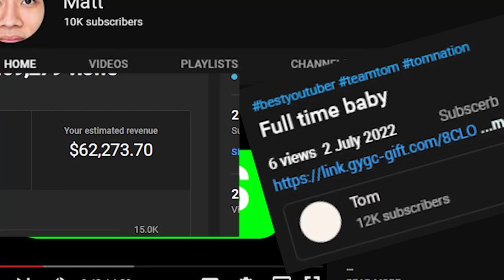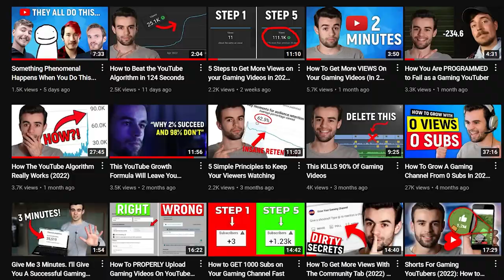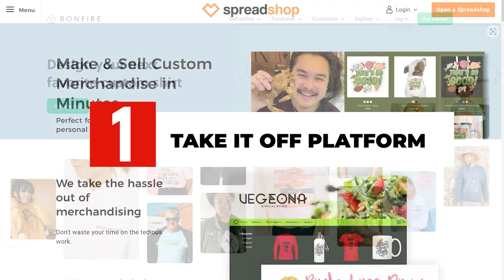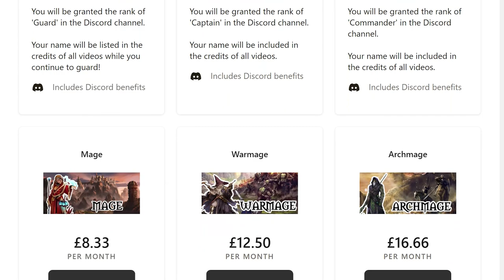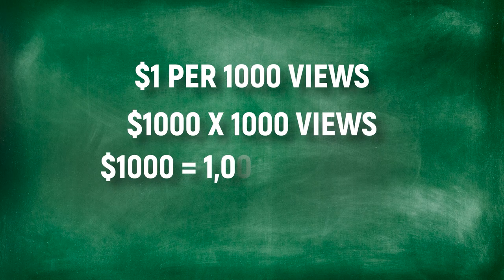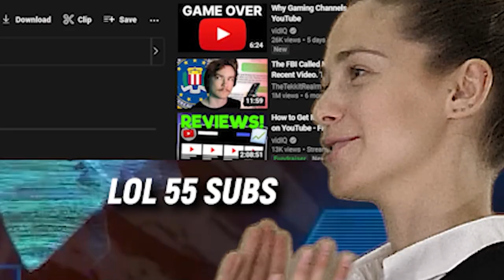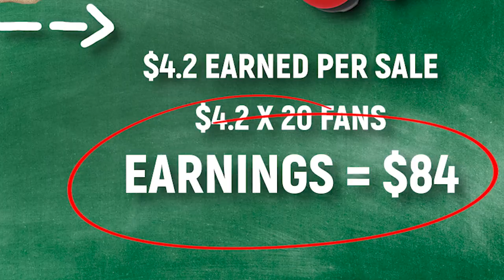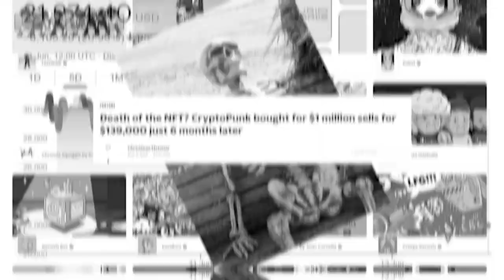How To Make $1000 On YouTube With A Gaming Channel - 5 Ways To Earn Money On YouTube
These 5 methods can help you make $1000 without even being monetized!

“Keep your eyes on the stars, and your feet on the ground.” ―Theodore Roosevelt